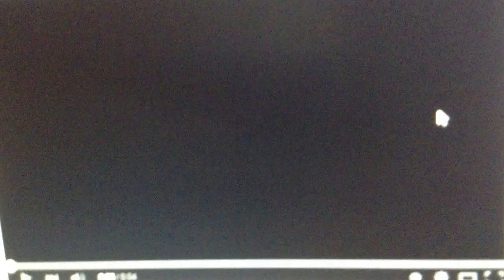waltdisney pony pictures animation nickelodeon animation movies klasky csupo and goanimate studios